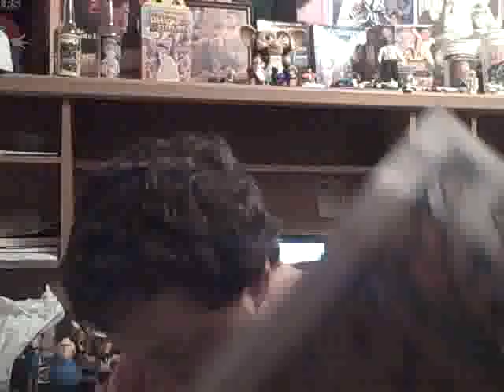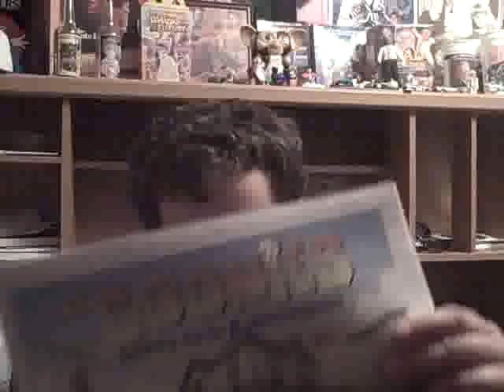ANOTHER PACKAGE!!! (DAY 83 OF DAILY SUMMER VLOGS) 1/1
HEY,HEY,HEY I GOT SOMETHING COOL IN THE MAIL! WANNA SEE WHAT IT IS? SUB ME IF YA HAVENT YET!